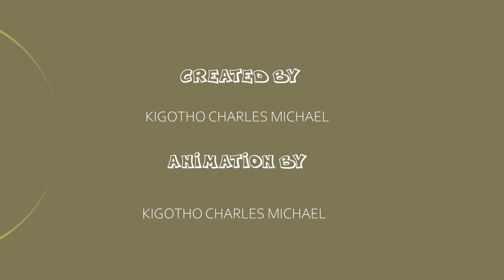Sheng Central Ep.2..Trending..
Sheng central Ep 2. A police statement on the disappearance of an officer .

Kenyan kikuyu comedy
kikuyu funny clips videos
Sheng central. A Kenyan comedy animation creation. we celebrate the Genge language Sheng and adding a satirical taste to comedy.
Sheng central
Kenya animation song
Kenya animation meme,
Kenya animation festival,
African animation Kenya,
Kenya police animation